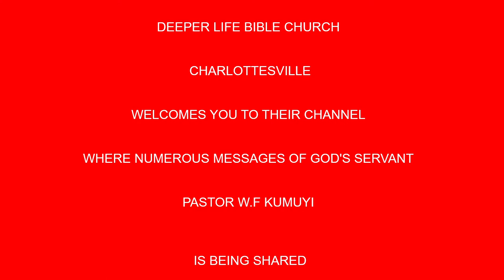SPIRITUAL FULNESS AND FULFILMENT BY PAS W F KUMUYI